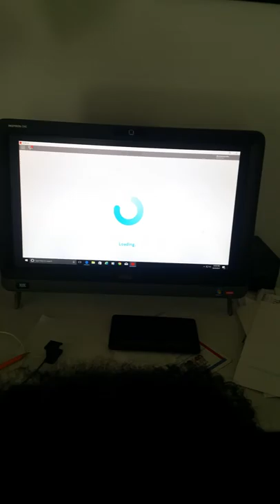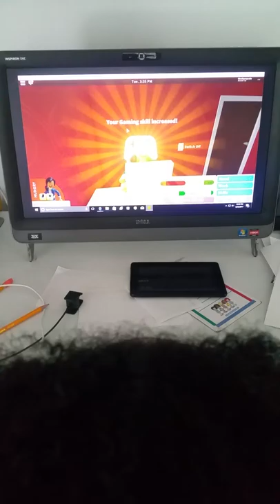Roblox lets play part 2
Aubrey:Mondaycupcake
Me:dumptruckjw